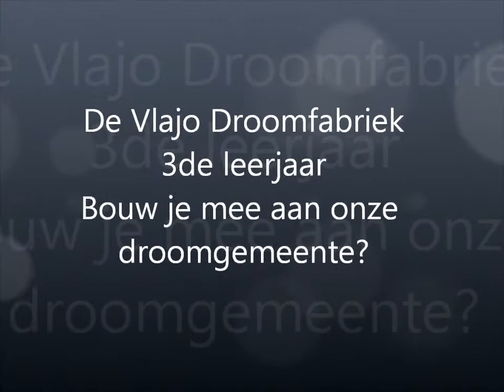Bouw je mee aan onze droomgemeente?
film: bouw je mee aan onze droomgemeente?  Doedelverhaal 3de leerjaar.